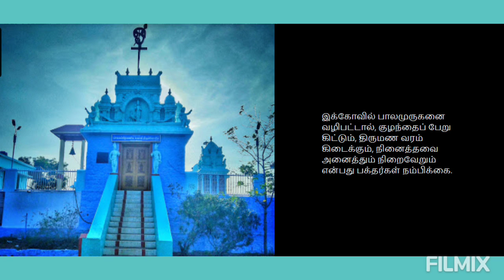Vellimalai Sri Balasubramaniya Swamy Temple | Nagercoil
கன்னியாகுமரி மாவட்டம், நாகர்கோவிலிலிருந்து மேற்கே சுமார் 17 கி.மீ. தொலைவில் உள்ளது வெள்ளி மலை. கந்தக்கடவுள் பாலமுருகனாய் அருளும் மலைக்கோயில்; வேண்டும் வரமருளும் சுவாமி இவர். கந்தக்கடவுள் இங்கே பாலமுருகனாக அருள்வதால், திருக்கல்யாண வைபவம் நடைபெறுவது இல்லை.

இந்த மலையில் அதிகமாகக் காணப்படும் `அப்ரகம்’, சூரிய ஒளி பட்டு வெள்ளிபோல் மின்னுவதால் இந்த மலைக்கு வெள்ளிமலை என்று பெயர் வந்ததாகச் சொல்கிறார்கள் பக்தர்கள்.

இந்த மலை அமைந்திருக்கும் பகுதி அடர்ந்த வனமாகத் திகழ்வதால், முற்காலத்தில் இந்தக் கோயிலுக்கு வெள்ளிக் கிழமைகளில் மட்டுமே பக்தர்கள் வருவதுண்டு. அதனால், இந்த மலைக்கு `வெள்ளிக்கிழமை மலை’ என்ற பெயரும் உண்டாம்.

வெள்ளிமலை கோயிலுக்குச் செல்ல கிழக்குப்பக்கம் 90 படிகள் அமைந்துள்ளன. மேற்குப்பக்கம் உள்ள படிக்கட்டின் ஓரத்தில் நந்தி பாதம் பதிந்திருக்கிறது.

சித்திரை பத்தாம் உதயம் அன்று காலைப் பொழுதில், சூரியக் கிரணங்கள் நீளமான மண்டபத்தைக் கடந்து வந்து முருகனின் திருப்பாதங்களைத் தழுவி வணங்குவது கண்கொள்ளாக் காட்சியாகும். அன்று முருகப் பெருமானை தரிசித்தால் நவகிரக தோஷங்கள் யாவும் விலகும் என்பது ஐதிகம். வெள்ளி மலையில் எழுந்தருளும் கந்தனை வழிபட்டால் குழந்தைப் பேறு கிட்டும், திருமண வரம் கிடைக்கும், நினைத்தவை அனைத்தும் நிறைவேறும் என்பது பக்தர்கள் நம்பிக்கை.

முற்றிலும் நெற்கதிர்களால் உருவாக்கப்பட்ட, அலங்காரப் பொருள் போன்ற விசிறியை மேல் கூரையில் நாம் பார்க்கலாம். பக்தர்கள் தங்கள் முதல் அறுவடையில் விளைந்த கதிரை முருகப் பெருமானுக்குப் படைப் பதற்காகக் கொண்டுவந்து இங்கு கொடுப்பார்கள். மேலும், பௌர்ணமி கிரிவலம், பிரதோஷம், திருவாதிரை நாட்களில் சிறப்பு அபிஷேகம் நடக்கும்

மலை உச்சியில் உள்ள வேப்பிலை கசப்பு தன்மை இல்லாமல் கருவேப்பிலையின் சுவையுடன் இருப்பது இந்தக் கோயிலின் தனிச் சிறப்பு.

Nearly 1200 years back the village Vellimalai was covered with thick forest. At that time, there lived a saintly person on the hill. He had the divine power of healing chronic diseases. So the surrounding people visited this noble soul for getting his blessings and got their diseases cured. He was known as a great ‘Siddhar’. He lived in a cave which was at the foot of the present steps on the eastern side of the shrine. One day, a small crowd of the people came to see the siddhar. He came out of the fire cave and reached the top of the hill where the sanctity of Sanatorium of the present Muruga Temple is situated. He then miraculously disappeared. From that incidence, the people believed that the holy person was none other than the God himself. From that time onwards, people came there on every Friday to worship the God by lighting lamps there and a small temple was built. In due course it developed as a pilgrimage centre of Lord Muruga.